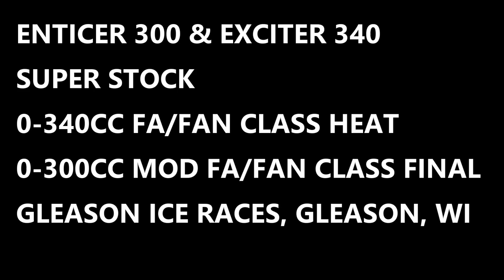Yamaha Enticer 300 & Exciter 340 Super Stock Ice Oval Racing vs WCSD Top Finishers @ Gleason, WI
We ran our super stock fan cooled yamaha enticer and exciter 340 sleds at gleason community club vintage ice oval races in gleason wi. This is a heat race from 0-340 super stock f/a and fan class and the 0-300 Mod f/a and fan class. We had very tough competition as some of the best racers in the state were there and many are world championship winners or top 5 finishers. Our sleds are still not even close to being where they should be, down lots of speed on both and making the clutching work is still a game of messing around. Overall was awesome to run against some good racers, also very good young racers as well that will run down most grown men!

Need Gear for All Types of Riding? Check out Klim! The best of the best for all seasons!

Check Out Products We Use:
*Snowmobile Grips
*GoPro Batteries
*ATV Grips
*Pit Bike Carburetor (Better Performance)
*Dango Designs GoPro Mount
*SC1 Gloss Coating
*Pit Bike Tall Seat
*Fuel Filters
*Pit Bike Racing CDI/Coil
*Pit Bike Air Filter
*Dirt Bike Grips
* In-Line Spark Tester
*TRX450R Lowering Link(Front and Rear)
*Customizeable Pit Bike Graphics Kit
*Pit Bike Exhaust 28mm
Purple Panda GoPro Microphone

*Wisconsin
*Snowmobiles, Quads, Bikes, & MORE